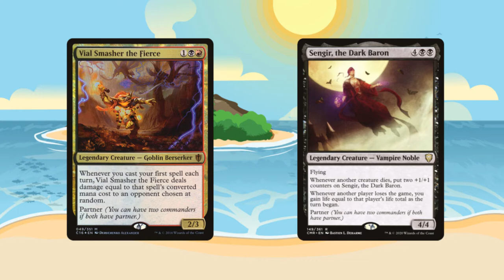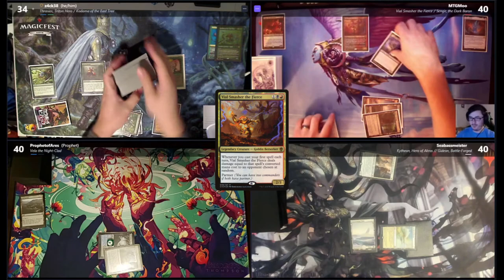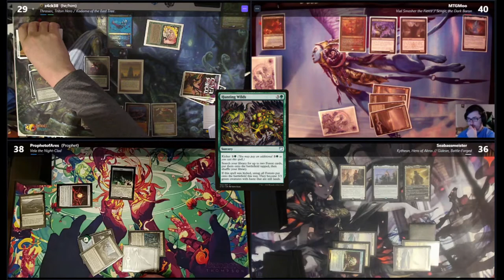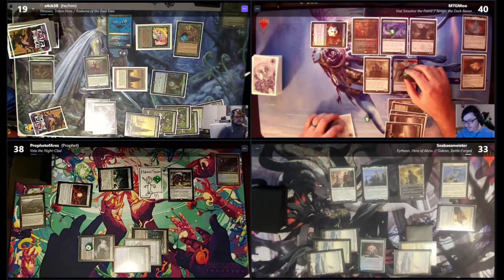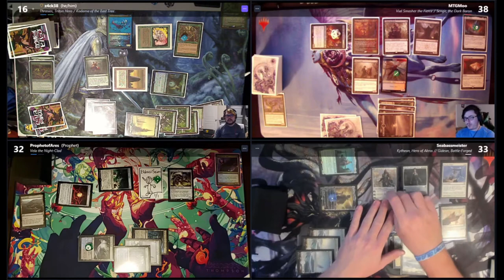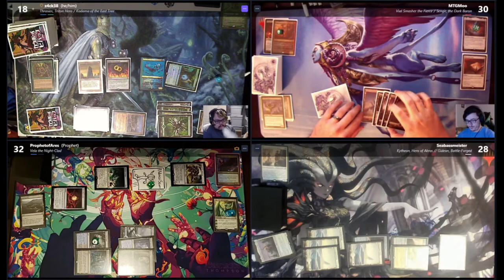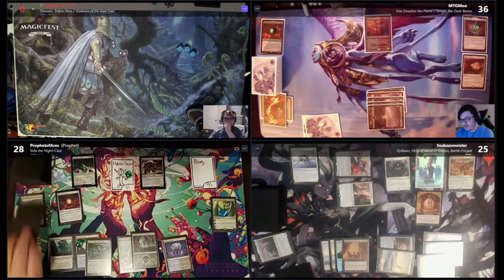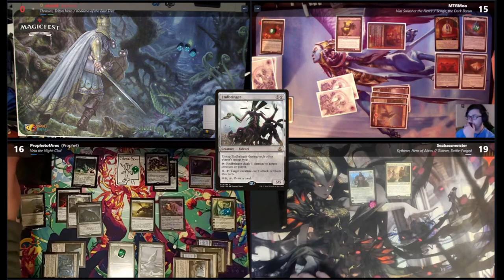CMDRHideaway Episode 2: Binder Decks - Thrasios / Kodama vs Vial Smasher / Sengir vs Vela vs Kytheon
@CMDRHideaway co-hosts @MTGMoo and @z4ck38 welcome @10sley2 and @MtgProphet to the stream! We tore into our collections and brought the best of our binders to the table! Enjoy watching the gameplay from this episode while Moo and Zack casually discuss the game.

We just want to thank everyone who reached out with suggestions after the first video. We listened and hopefully improved on a few things in this video.

If anyone would like to come play with us on stream hit us up on twitter!

Catch us live @ every Wednesday night at 7:00pm CT.

Weekly uploads of gameplay every Friday at 12:00pm CT.

Unfortunately we do not have any deck lists for what we played this game as we just threw some things together from our collections.